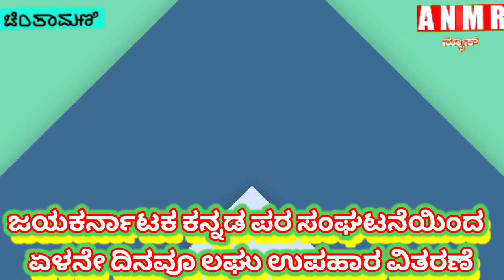ಜಯಕರ್ನಾಟಕ ಕನ್ನಡ ಪರ ಸಂಘಟನೆಯಿಂದ ಏಳನೇ ದಿನವೂ ಲಘು ಉಪಹಾರ ವಿತರಣೆ.